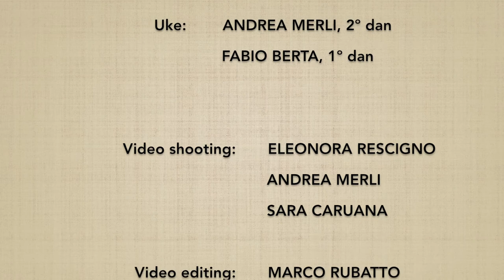Morotedori 2º KOKYUNAGE - Marco Rubatto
Forma di base (kihon) e fluida (ki no nagare) di "presa con due mani (2º forma) e proiezione respiratoria" (morote dori kokyunage)

Basic form (kihon) and fluid form (ki no nagare) of "two-handed grip (2nd form) and respiratory throw" (morote dori kokyunage)